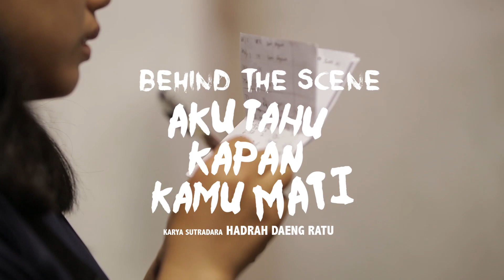BEHIND THE SCENE 03 FILM “Aku Tahu Kapan Kamu Mati”